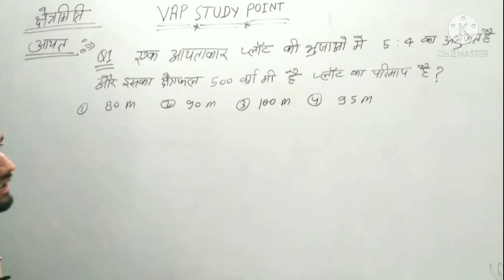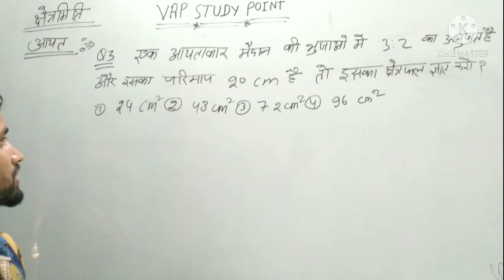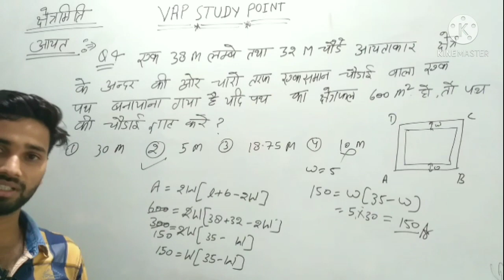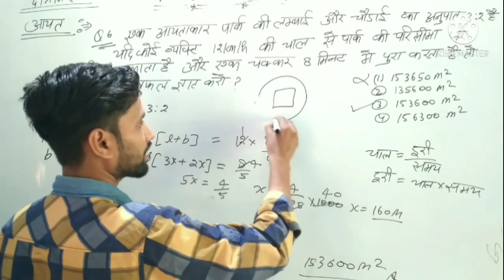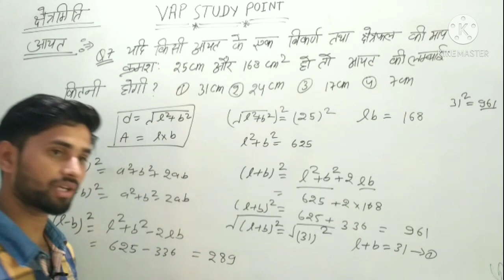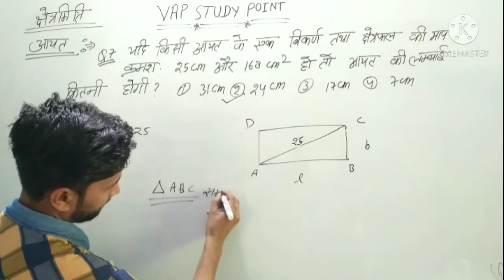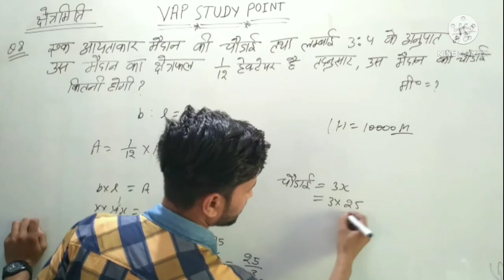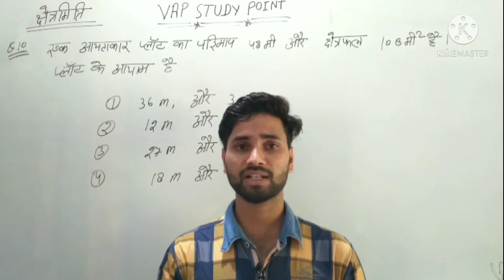Mensuration (Rectangle) By Vipin Sir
his channel only for competitive study.

Your Quary-
This Class is Mensuration (Rectangle) By Vipin Sir
अक्षांश और देशांतर
This is Ratio and Proportion Class #3
This class is Geography

This is Mensuration Class #2
This is Ratio and Proportion class#2

This is Ratio and proportion class #1